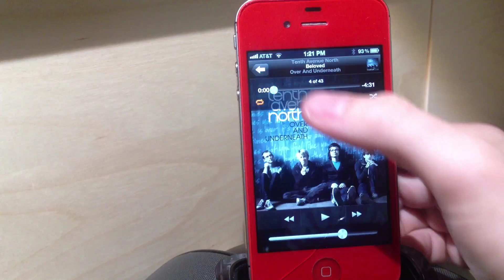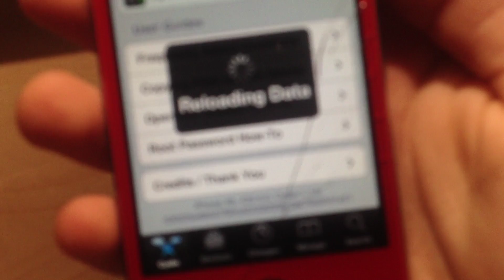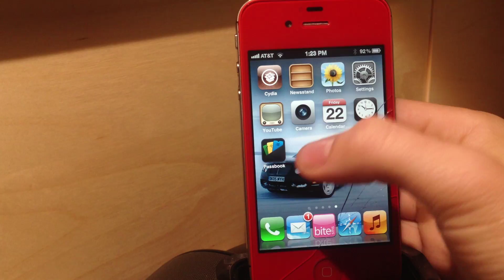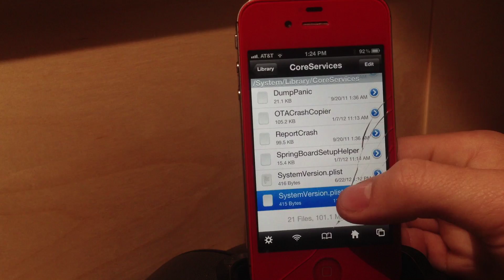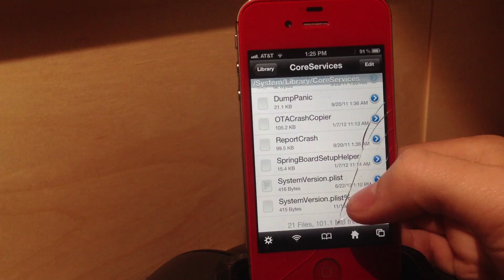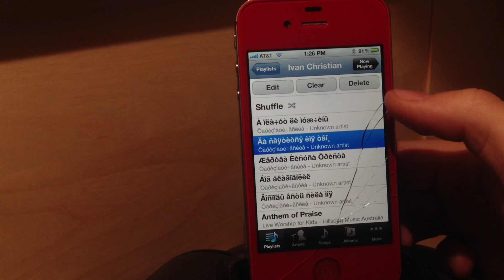NEW Untethered PurpleRa1n Jailbreak IOS 6 ALL DEVICES iphone ipad ipod